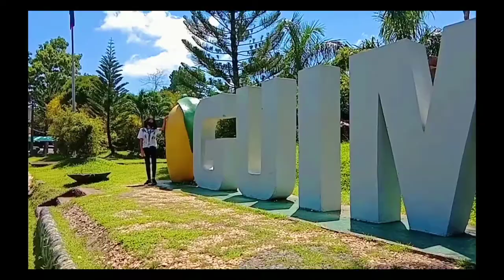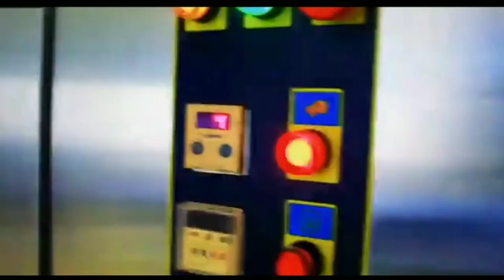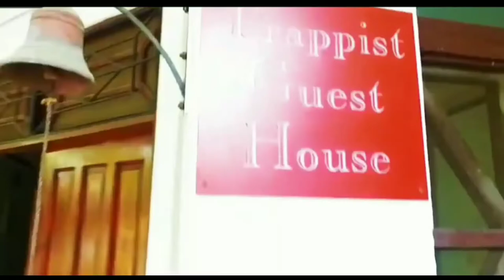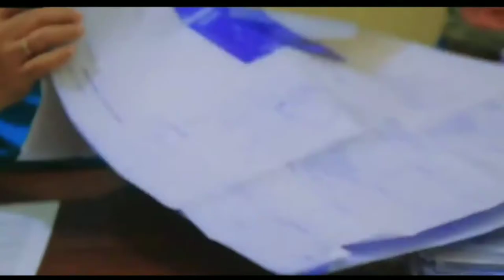Trappist Monastery Guimaras (Local Heritage)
The Our Lady of the Philippines Monastery is a Trappist monastery on Jordan, Guimaras, Guimaras, Philippines and it is the only Trappist monastery in the country.

The Trappist Monastery grounds is a peaceful and sacred enclave in Guimaras  run by monks of the Cistercian Order of the Strict Observance. These monks follow the rule of St. Benedict and are best known for the extreme austerity or strictness that characterizes their discipline.

Trappist Monastery, Guimaras. The monks earn a living by selling souvenir items and processed foods such as jellies, jams, candies, piyaya and more, which are sold in a small shop within the monastery grounds. All the products are from ingredients grown in the Trappist grounds.

Trappist Monastery, Guimaras
- You can tour the monastery grounds, visit their prayer areas. Don’t forget to talk with the monks and nuns. They’re all friendly and are full of wise thoughts and things to contemplate about while you’re spending your time in serenity. There are also guest houses available at reasonable prices for those who would want a retreat from the stresses of life.

Trappist Monastery, Guimaras
The Trappist Monastery is located in Bgy. San Miguel, Jordan Town in Guimaras . From Iloilo, Jordan, Guimaras  can be reached by riding a pumpboat in Ortiz St., Iloilo City. Then from Jordan Port, one can arrange transportation to the Trappist Monastery with the help of the Provincial Tourism Office Outpost. It is approximately a 20-30 minute multicab / jeepney ride from the Jordan Port.

Contact & Information
Address: Brgy. San Miguel, Jordan, Guimaras, Philippines
Contact Person: Fr. Bruno Mendoza